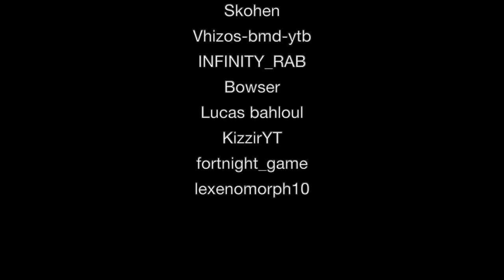[ Fortnite | Court-métrage ] LE RETOUR | L'INVASION ALIEN ! #137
CODE CRÉATEUR : Sparkix
Le code créateur me permet de gagner de l'argent pour chaque achat effectuer dans la boutique

Merci d'avoir regardé ce court-métrage fortnite, il m'a demandé beaucoup de temps de tournage et de montage donc si tu pouvais laissé un petit pouce en l'air et partager la vidéo avec tes amis ça serait au top !